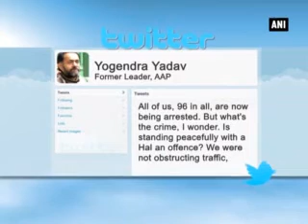Yogendra Yadav detained by Delhi Police at Jantar Mantar, alleges of being ‘assaulted’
Former Aam Aadmi Party (AAP) leader Yogendra Yadav was detained by the Delhi Police during a farmers’ protest at Jantar Mantar last night. Police officials even dragged Yadav inside the police station not allowing him to talk to the mediapersons. Yadav, who was trying to march towards the Prime Minister's official 7 Race Course Road residence, has alleged that he was "brutally assaulted". “All of us, 96 in all, are now being arrested. But what's the crime, I wonder. Is standing peacefully with a Hal an offence? We were not obstructing traffic, were willing to cooperate with any reasonable condition,” Yadav said on twitter. “Why this brutal assault then?” he added in a series of tweets. Meanwhile, expressing disappointment over the detention, former AAP leader Prashant Bhushan said that Yadav had not created any law and order problem but were staging a peaceful protest.